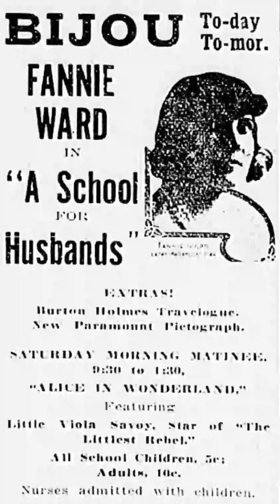A School for Husbands: An Uplifting Tale of Love & Redemption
A School for Husbands follows the story of two friends, Rajesh and Pankaj, who are struggling to find success in their personal and professional lives. After a series of failed relationships, Rajesh and Pankaj decide to take a crash course in relationships and life skills at a unique school. With the help of their mentor, the two friends learn to take responsibility for their actions and become better people.